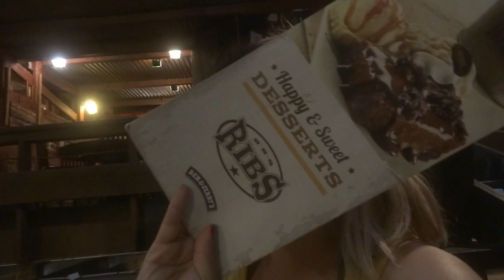DIA 1 DE PISCINA + ¿SORTEO? +UN SAN JUAN DIFERENTE+VEMOS LAS ESTRELLAS -VLOG NUENTRA VIDA EN MADRID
HOLA KUKYTOS BONITOSSSS!!! QUE TAL ESTAIS???
HOY OS TRAIGO UN VLOG BIEN CARGADITO,NUESTRO PRIMER DIA DE PISCINA EN LOS MADRILES JEJE,OS CUENTO QUE ESTOY PENSANDO SI HACER NUESTRO PRIMER SORTEO KUKYTO, ME PONGO NOSTALGIA POR QUE A SIDO UN SAN JUAN DIFERENTE,Y POR ULTIMO NOS ACOMPAÑAIS A VER LAS ESTRELLAS...ESPERO QUE OS GUSTE TANTO COMO AMI ME GUSTA ENSEÑAROS LO QUE NOSOTROS HACEMOS..